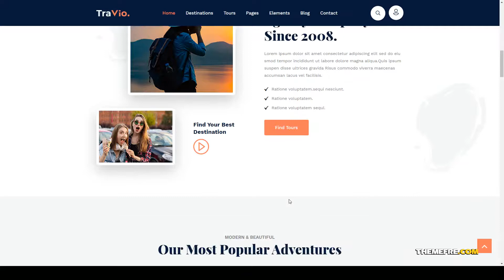Travio Travel Agencies WordPress Theme destination travel Kitagawa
Columns 2

 Layout Responsive

 Tags destination, holidays, online booking, tour agency, tour guide, tour operator, tourism, tours, travel, travel agency, travel and tourism website, travel booking, trip, trip booking, vacation